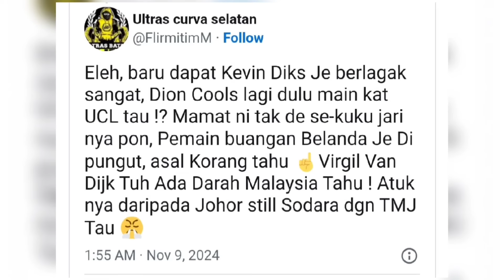KURANG AJAR! Negara Upin-Ipin Ejek Kevin Diks Begini~Dibantai Timnas Indonesia, Fans Thailand Ngamuk